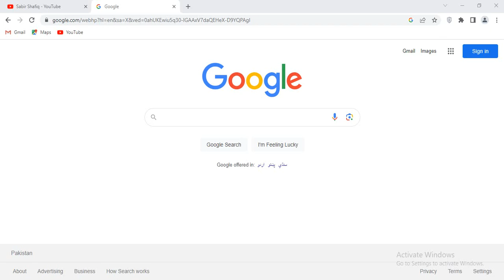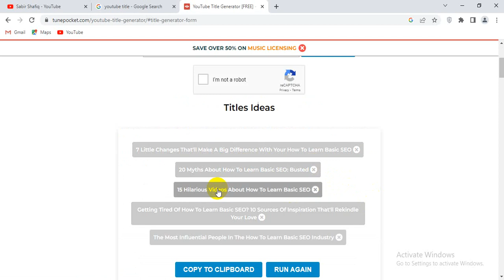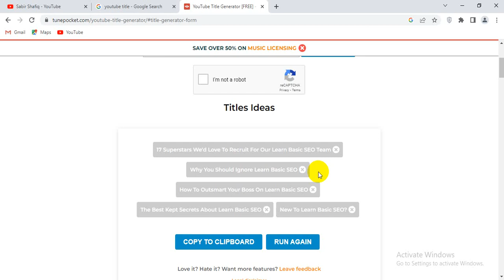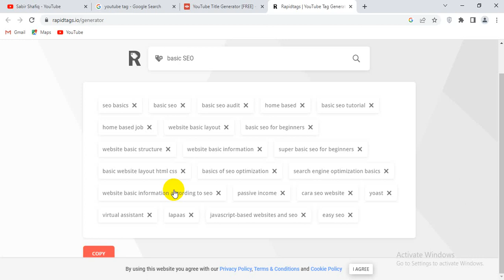How to Find Best VIRAL TAGS and Title for YouTube Video🔥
Learn How to Search Best VIRAL TAGS and TITLE for Youtube Videos to grow your Youtube Channel Fast in 2023!